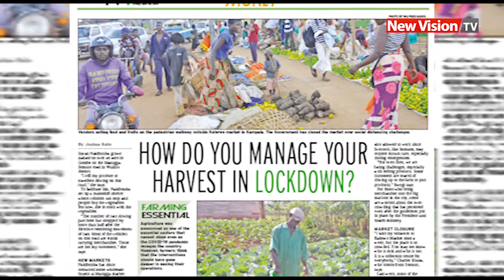Harvest Money Pullout 10 April 2020